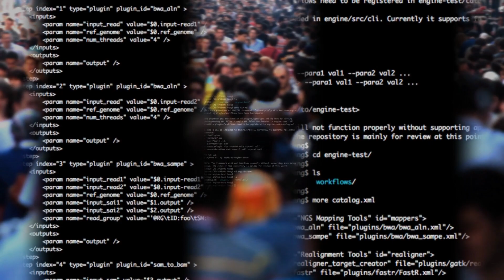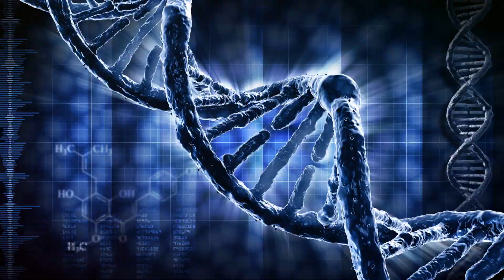NVIDIA Foundation Funds a New Weapon in the Battle Against Cancer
The Open Genomics Engine is an open source software platform designed to streamline the computational analysis of human DNA, enabling researchers to better understand different forms of cancer and develop more targeted treatments. Developed by Virginia Tech and Virginia Bioinformatics Institute, and funded by the NVIDIA Foundation's Compute the Cure initiative, OpenGE makes it easier for genomics researchers to evaluate large data sets and pinpoint DNA mutations that cause cancer.